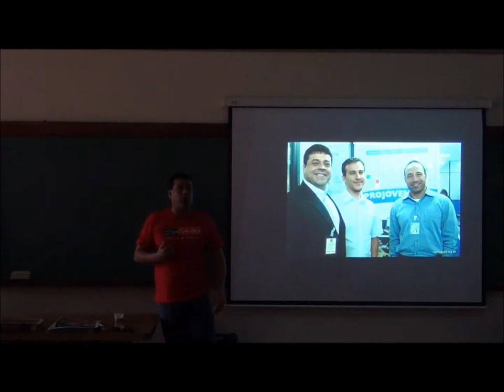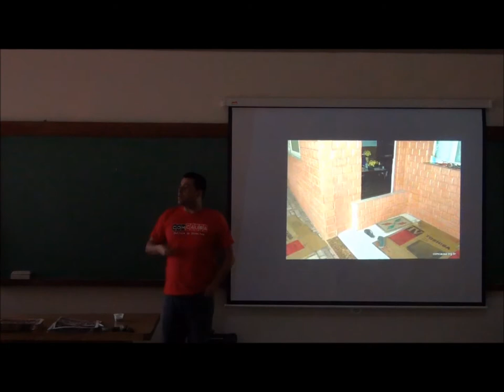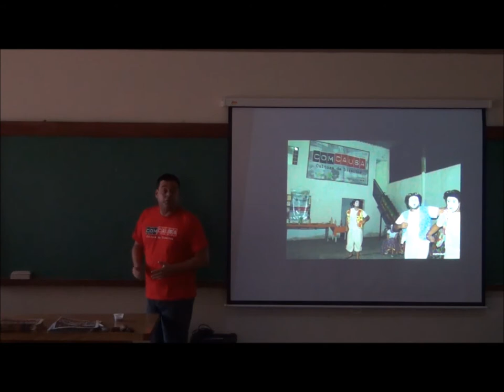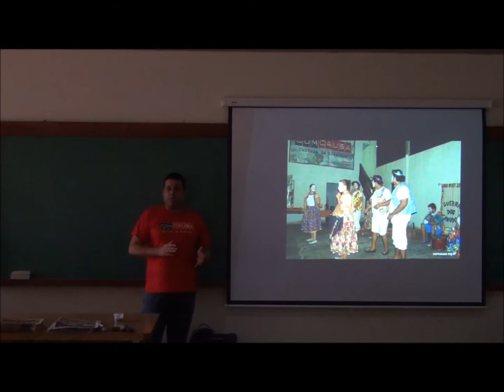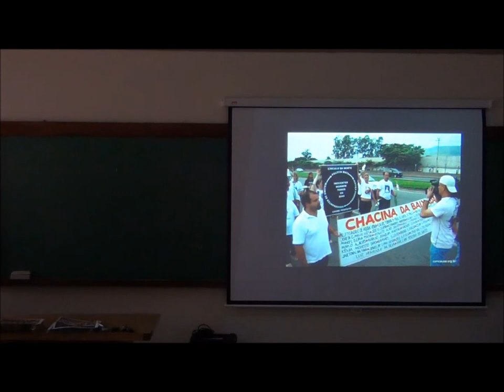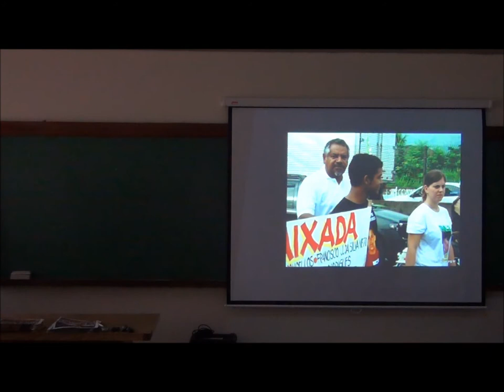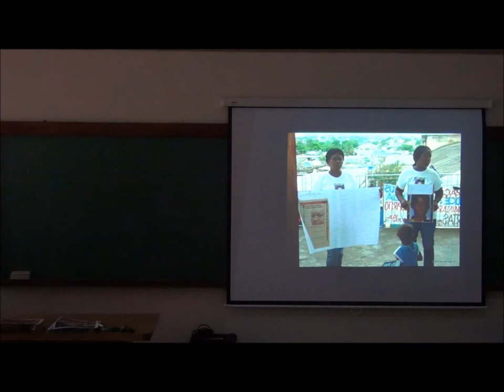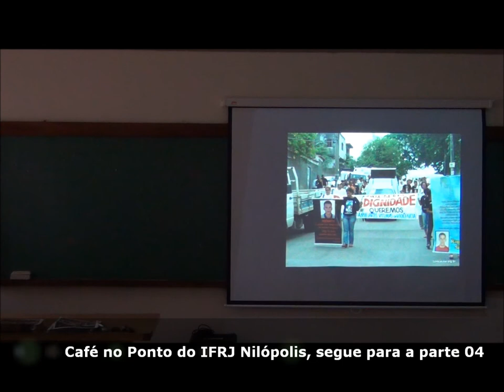Café no Ponto do IFRJ Nilópolis Pt03